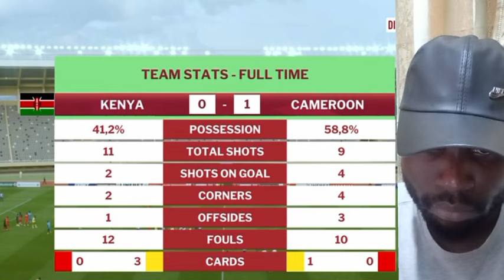KENYA 0-1 CAMEROUN | LE CAMEROUN QUALIFIÉ